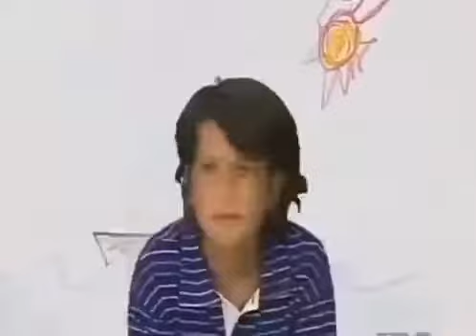How to make crystal meth